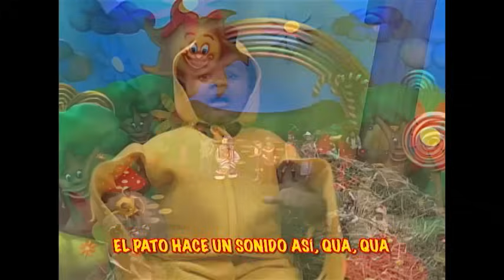Patati Patatá - A La Granja Del Abuelo (DVD Patati Patatá En El Mundo Encantado)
Patati Patatá duo de payasos mas famosos del Brasil, que trae diversión para todo el mundo.